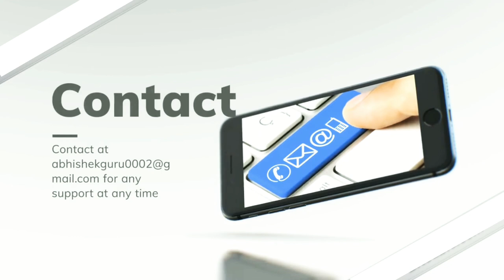Apna Techno Channel Trailer 2019 1080p